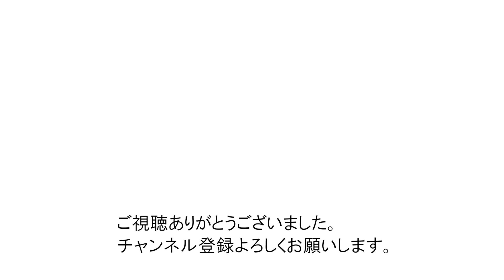【料理】013ヌードルメーカーで手作り餃子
フィリップスのヌードルメーカーで餃子の皮を作りました。
餃子の皮のレシピは、ヌードルメーカー付属のレシピブックを参考に作りました。